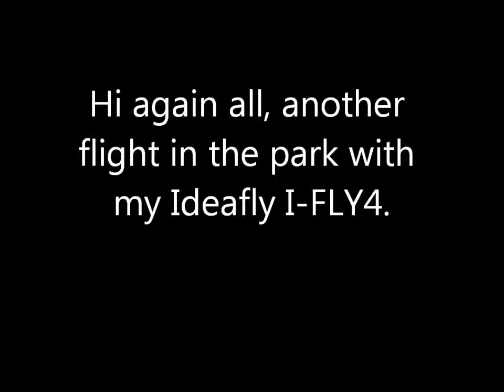Ideafly I Fly4 at the park 10 06 2013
Hi all, After a few bumps and scrapes I'm really beginning to enjoy this little quad, I didn't do a lot of heli flying before so had to get my head around not using the ailerons for turning but it's getting there slowly now. Hobbyking Y6 Scorpion coming next. I'll try and do a build and test flight video for those interested. Enjoy.